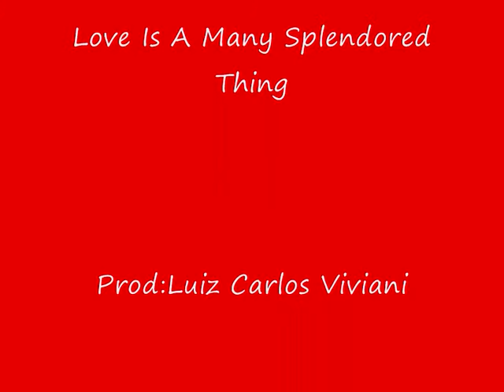Ray Conniff Love Is a Many Splendored Thing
Arranjo magnífico do mestre Ray Conniff para Love Is A Many Splendored Thing